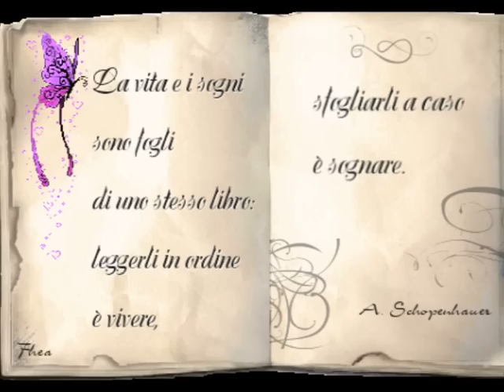Non Mi Rompete - Banco Del Mutuo Soccorso - I Miei Occhi... Di Pianto...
Entità: © SME Tipo di contenuti: Registrazione sonora.
Di conseguenza il tuo video sarà bloccato nelle seguenti località: Germany

Immagini scaricate da internet... © dei legittimi proprietri che qui ringrazio...

... Nulla da dire... il testo parla da solo!... Ciao...

Non Mi Rompete...

Non mi svegliate ve ne prego
ma lasciate che io dorma questo sonno,
sia tranquillo da bambino
sia che puzzi del russare da ubriaco.
Perché volete disturbarmi
se io forse sto sognando un viaggio alato
sopra un carro senza ruote
trascinato dai cavalli del maestrale,
nel maestrale... in volo.

c'è ancora tempo per il giorno
quando gli occhi si imbevono di pianto,
i miei occhi... di pianto.